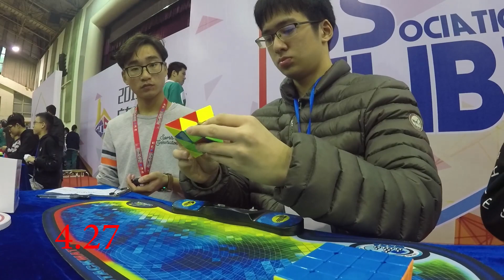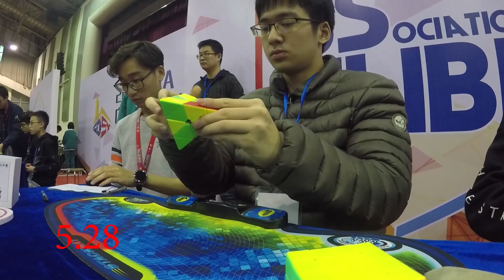pyraminx 3.11 single, 4.36 avg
Done in separate rounds.